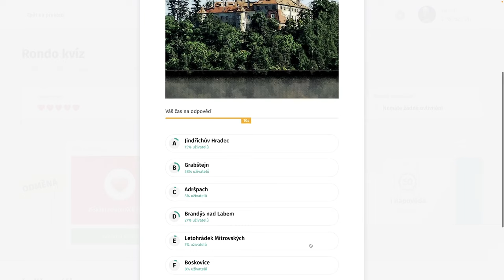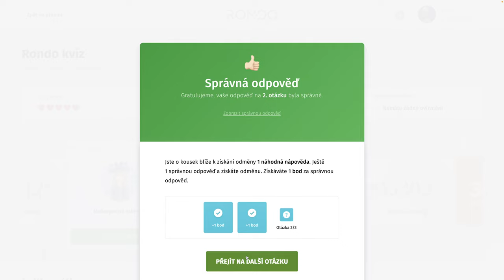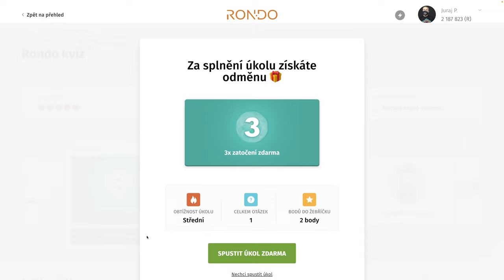Rondo kvíz - CDXXXIII